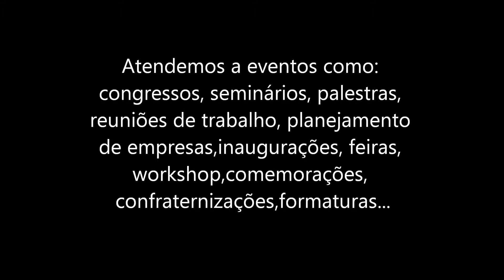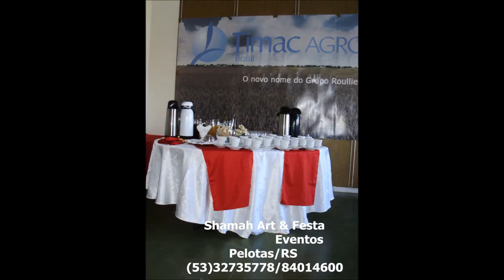evento FOPA Advisory Banco Santander - Welcome Coffee.wmv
evento FOPA Advisory Banco Santander
realizado em Rio grande /RS
Welcome Coffee realizado pela Shamah Art & Festa, local fabrica da TIMAC AGRO (o novo nome do grupo Roullier no Brasil).
Trabalhamos com:Coffee Break, Welcome Coffee, Café da Manhã, Brunch,Chá da Tarde, Chá de Cozinha, Chá de Bebê, Working Coffee, Lanches para instituições e empresas,almoços,jantares,churrasco,coquetel.
Atendemos a eventos como: congressos, seminários, palestras, reuniões de trabalho, planejamento de empresas,inaugurações, feiras, workshop,comemorações, confraternizações,formaturas...
Shamah Art & Festa (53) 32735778 OU 84014600
Atendemos qualquer localidade no estado do Rio Grande do Sul